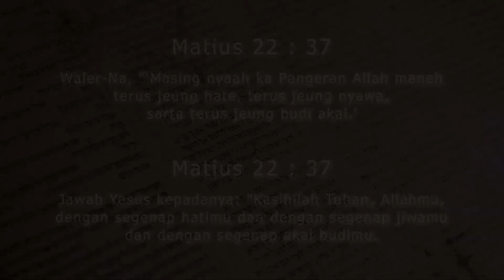Mengasihi Allah (Matius 22: 37) | Obral (Obrolan Alkitab) Eps 28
"Jawab Yesus kepadanya: "Kasihilah Tuhan, Allahmu, dengan segenap hatimu dan dengan segenap jiwamu dan dengan segenap akal budimu." (Matius 22: 37)

Jika menggunakan Komputer : Untuk subtitle Bahasa Indonesia silakan klik pengaturan, subtitle.
Jika memakai Handphone : Klik titik 3 di kanan atas lalu pilih subtitle untuk mengaktifkan subtitle Bahasa Indonesia.

Gusti Ngaberkahan.